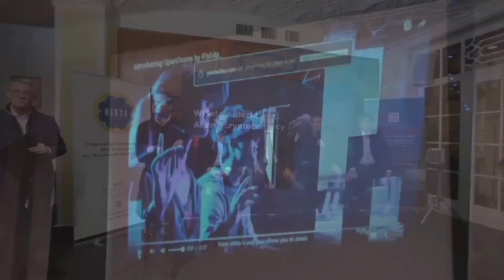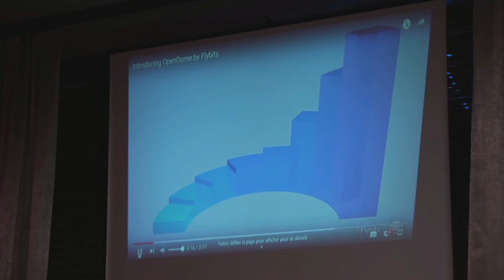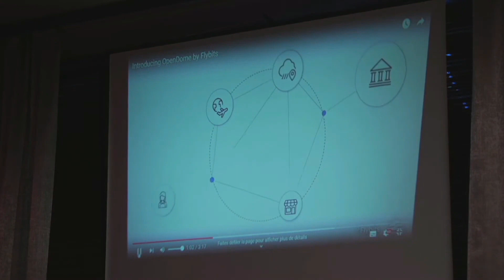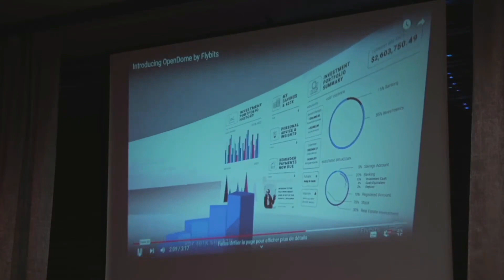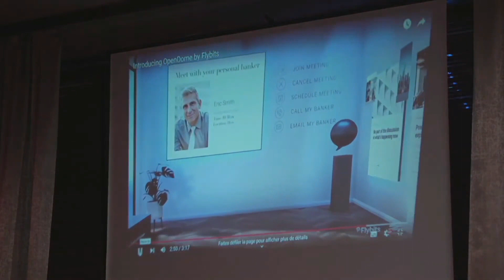Geneva 3.0-The Davos Web 3.0 Gathering